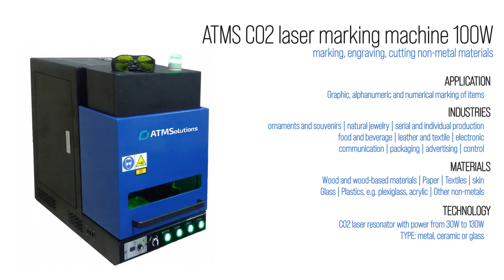ATMSolutions - decorative paper cutting, plywood engraving - ATMS laser marking machine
The video presents the possibilities of using ATMS laser marking machine CO2 for decorative paper cutting at high speed. It is very popular in the production of occasional invitations. These machines are also designed for fast marking and engraving of nonmetals materials like leather, glass, textiles, wood or wood-like materials. The laser tubes used in the machines can be glass, metal or ceramic. The possibility of processing various materials makes the marking machine suitable for every industry.

We are a manufacturer of CNC machines and technological lines.